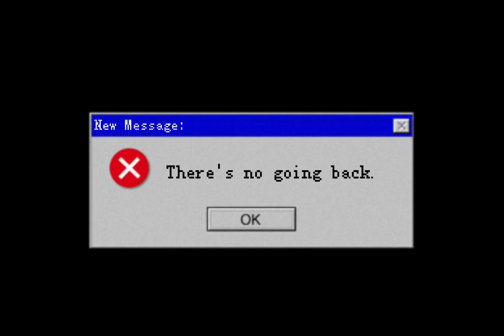Bewerbung Big bounce Elias schurr